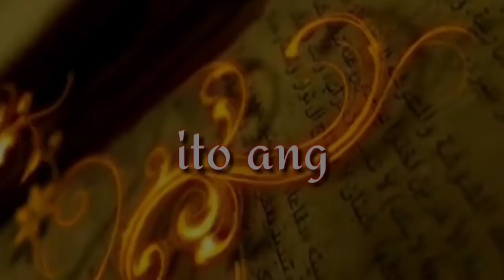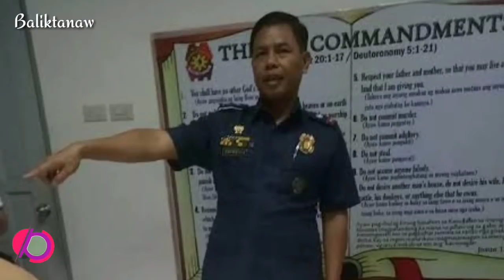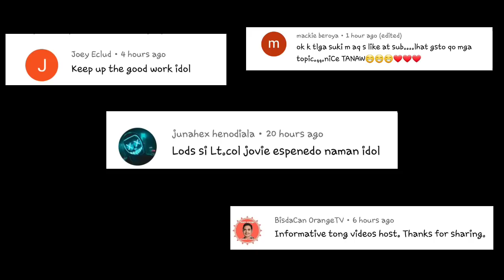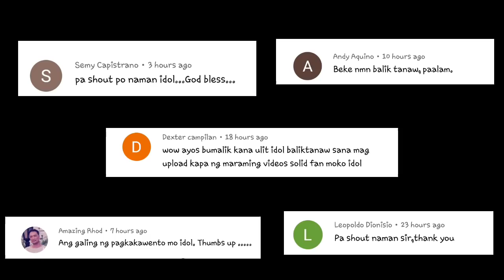Kaya pala nag Pulis si PLt.col Jovie Espenido | Ang sekreto ng matikas na Poster boy ng Pangulo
Huwag kang mababahala kung hinuhusgahan ka ng mundo hanggat alam mo sa sarili mo na tamang landas ang tinatahak mo.Merong kwento sa likod ng bawat pagkatao at merong dahilan sa likod ng lahat ng kanyang mga ginagawa. Isipin mo muna sana yan bago mo hatulan ang sinoman. Halika't mag BALIKTANAW tayo sa kwento ng taong minsan ng pinangarap itama ang sistema, naghangad  ng ituwid ang baluktot na nakasanayan at sumumpang ipaglalaban ang katarungan. Ngunit sa pagdating ng tunay na nagmamalasakit sa bayan, minsan pa pinatunayan nyang ang batas ay para sa lahat at walang sinasanto ang katarungan kahit pa ang kapalit nito'y sariling kasiraan.
Ang kwento ni Police Lt. Col Jovie Espenido o yung tinaguriang Duterte's POSTER BOY.

Ang kwento ng pamamayagpag at pagbagsak ni JESSE ROBREDO | Ang lihim na nakabaon sa dagat masbate?

Ang Makasaysayang Pag Bitay sa Druglord na si LIM SENG | Paano ipatupad ang tunay na batas